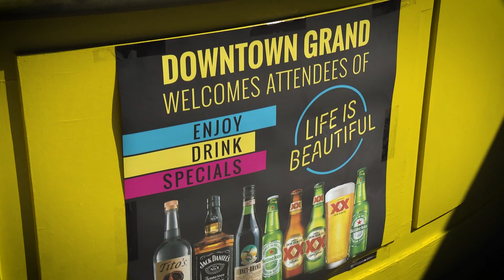Life is Beautiful Weekend 2017 | Downtown Grand Hotel & Casino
It was a beautiful weekend at the Downtown Grand as we hosted the Official LifeisBeautiful Daytime Pool Party with Capital Cities!